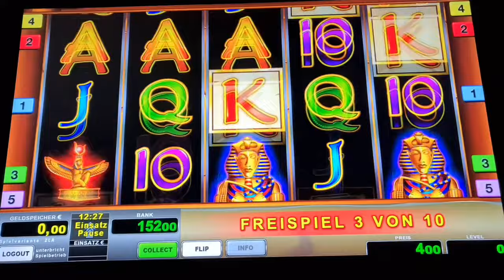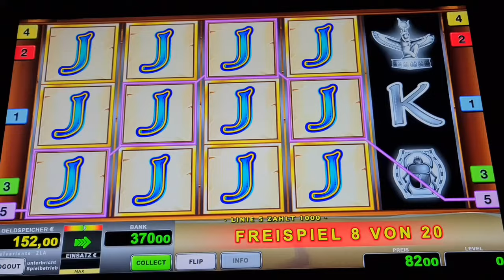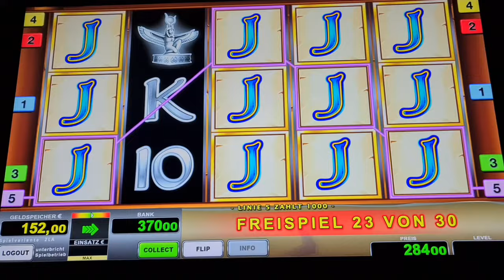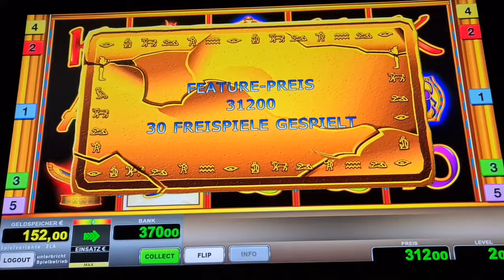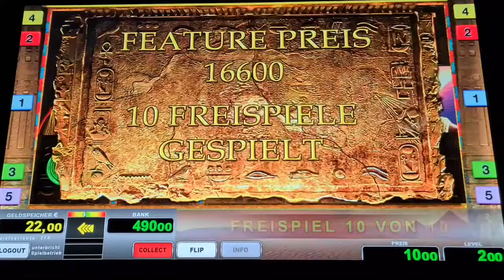Freispiele ohne Ende🔥 Book of Ra Classic 2€🔥 Novoline Spielothek Geht ab 2024 🔥